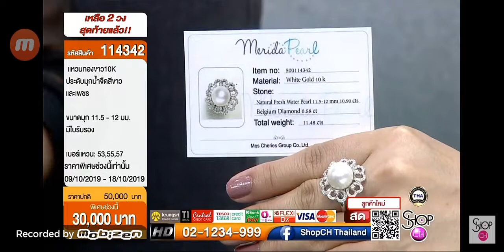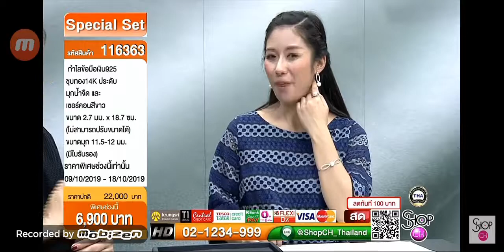SHOP CH THAILAND : 15 ต.ค. 2562 - 11:00น. (PART 1)